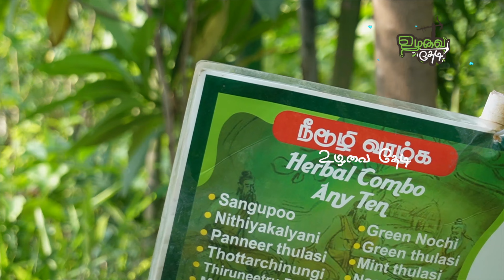🪴Cheap and Best Nursery!ஒரு செடியாக இருந்தாலும் டெலிவரி🌿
நண்பர்களே,
விவசாயம், பண்ணை மற்றும் கால்நடைகள் சார்ந்த அனுபவங்களை மக்களுடன் பகிர்ந்து கொள்ள  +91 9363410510 என்ற எண்ணை தொடர்பு கொள்ளவும்- உழவை தேடி

Welcome to the UzhavaiThedi Channel!

We're here to help you learn everything you need to know about farming, from the basics of crop rotation to the latest in agricultural technology. Whether you're a beginner or a seasoned farmer, we have something for you.

Follow me to know more about Farming,

plant nursery,
plants,
plant nursery tour,
nursery plant,
indoor plants,
nursery plants,
plant nursery business,
nursery,
how to start a plant nursery,
rare plants,
house plants,
nursery tour,
chennai nursery plant,
start a plant nursery,
plant shopping,
backyard nursery,
plant tour,
nursery plants online,
nursery plants in tamil,
indian plants nursery,
cheapest plants nursery,
plant nursery tips,
wholesale plants nursery,
plant nursery visit,
plant nursery video